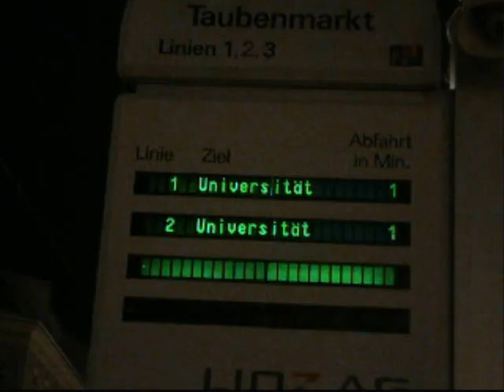Demonstration gegen den "Burschenbundsball" 19.1.2013 in Linz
Demonstration gegen den "Burschenschaftsball" 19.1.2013 in Linz